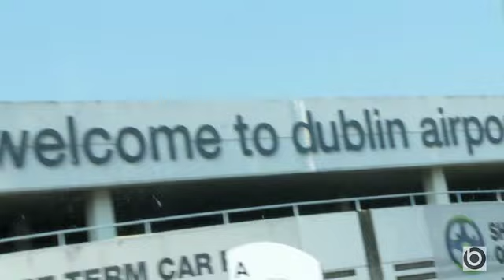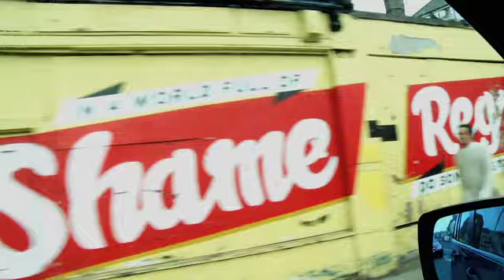Bodytonic Beatyard :: Friday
Trev picks Star Slinger up from the airport and gets a little lost on the way